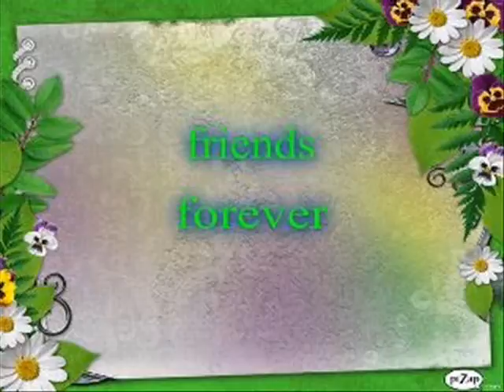Friends Froever :)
w3w